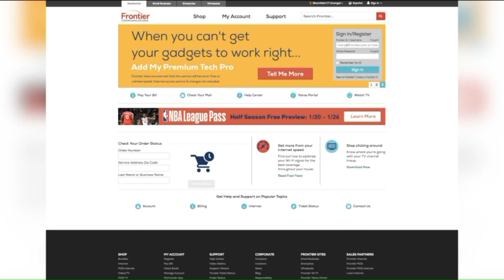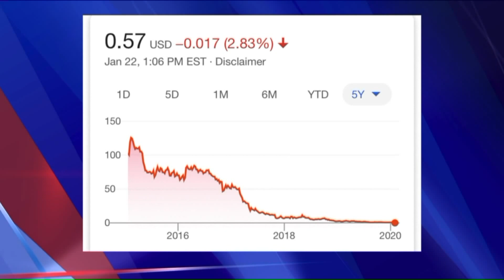Workers worry as Norwalk based Frontier Communications eyes bankruptcy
MIDDLETOWN -- A new State Police initiative is taking a look at the overall wellness of the people who deal with trauma.

Connecticut State Troopers are exposed to different levels of trauma on a day-to-day basis. From small car crashes to big tragedies like Sandy Hook, first responders see firsthand the impact these occurrences have on people. It has an effect on them, too.

This is why the Department of Emergency Services is rolling out a new wellness and resiliency program.

“[It’s] different scenes, different things added up over the years, different traumas, especially Sandy Hook,” said Connecticut State Police Detective Ken Dillion.

As a Trooper Dillon remembers processing the scene at Sandy Hook Elementary school for a week straight. He also remembers other traumatic moments of his career like investigating bad car accidents or sex assaults and knocking on people’s doors to let them know their loved ones have died.

These are traumatic experiences that leave a mark on a trooper who is investigating those crimes. Troopers who don’t turn to resources often turn to other vices.

“Isolate, drink, work more, believe it or not; all the different things that you shouldn’t do to stay healthy to make sure that you can finish out the career on a positive note, I didn’t do,” said Dillon.

But now Detective Dillion says it’s okay to not be okay and to seek help.

“There’s no way that you can get through your career as a state trooper and not be exposed to some horrible things,” said Sergeant Troy Anderson, the developer of the Wellness and Resiliency Program. “I think we all have identified that. It’s just what are we going to do with those horrible things? What are we going to do with those universal and predictable signs and symptoms of post traumatic stress?”

In Connecticut, it means rolling out a new initiative focusing on the well-being of people working in the Department of Emergency Services.

“Really opening up things like financial wellness, spiritual wellness, not just looking at the critical incident stress management piece, which is huge, but really looking at an overall wellness umbrella,” said Anderson.

The program comes as an additional resource to the STOPS program- State Troopers Offering Peer Support, which has been successful.

“What we’re looking at doing now is taking that type of program, keeping that intact, but growing further beyond that to really incorporate resilience,” says Anderson.

The program also helps diminish the stigma that you are weak if you ask for help.

“It shows our members and our troopers that it’s okay to be affected and there’s a right and healthy way to deal with it,” says Dillon.

The program starts with education at the police academy and follows both sworn officers and civilians through their careers.

“In order to build resilience, that’s the ability to bounce back, that’s all it is. It’s the ability to be flexible and bounce back after you’ve experienced something difficult,” said Anderson. “That should be incorporated in all of the curriculum not just for the Connecticut State Police. There should be eventually a national model of how we approach taking care of folks.”

The program is in its early developing stages, but Sergeant Anderson says he's looking at models that have worked across the country and is incorporating them together in one program here in Connecticut.